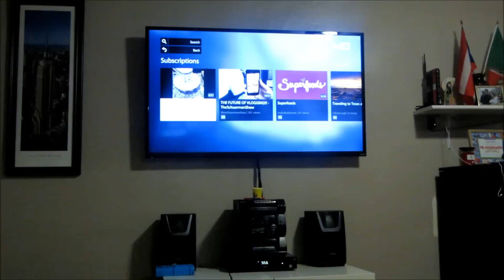Road Rage | Vlog - Jan 6, 2014